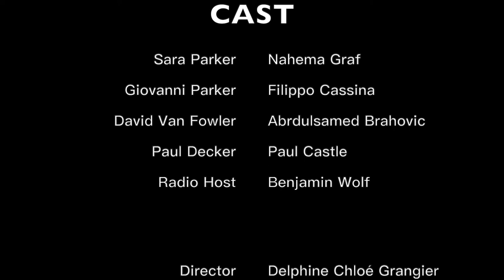The Right Thing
Student-produced short films created during the contextual studies course "Creativity: Visual Storytelling" in April 2022 at the University of St.Gallen (HSG).